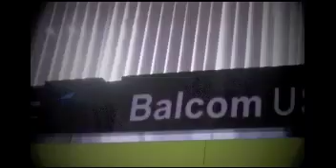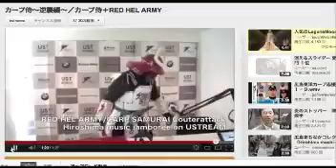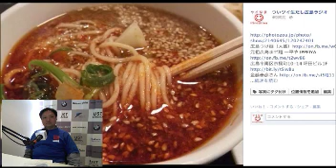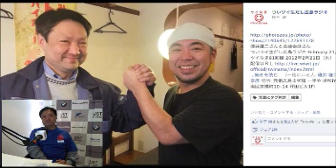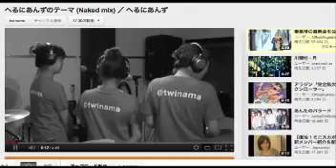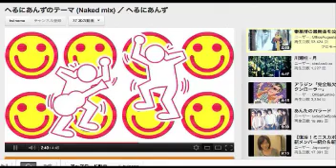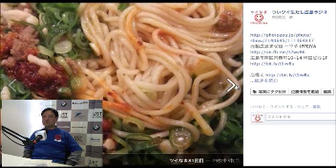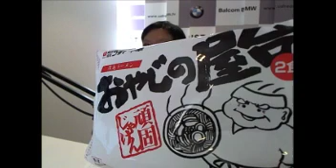ツイなま81回目（February 21, 2012）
ついツイ生だし広島ラジオ vol.81 ツイなま81回目 2012年2月21日（火）
広島ラーメン界 新メニューの瞬間 元祖広島まぜ麺 一平や × うすい中華／金藤泰彦さん × 粉食文化研究家 碓井雄二さん／地産地消、県北の思い出、おいしいヘルシー！がコンセプト。吉舎町特産ヤマノイモと江田島産ネギ、ユズ胡椒、うすい中華 新開発の米粉入り麺で「トロロまぜ麺」2012年2月26日「一平や（広島市南区京橋町）」販売開始！／碓井さん太鼓判のカップ麺は「マルタイの長崎ちゃんぽん」